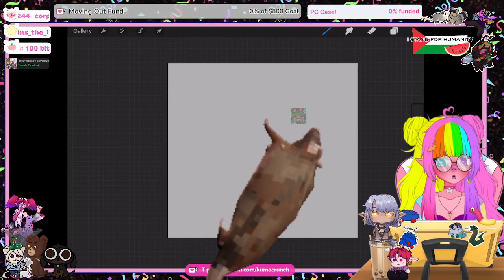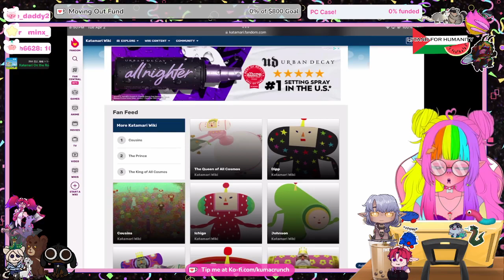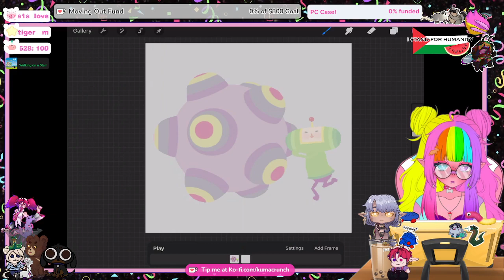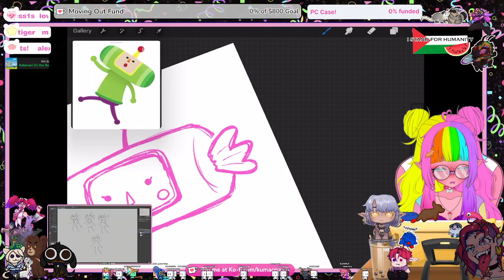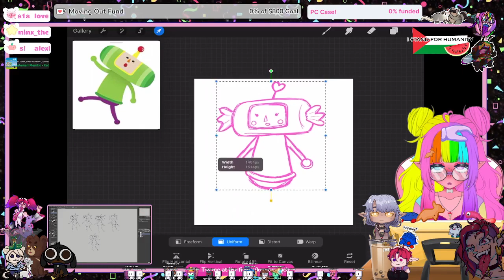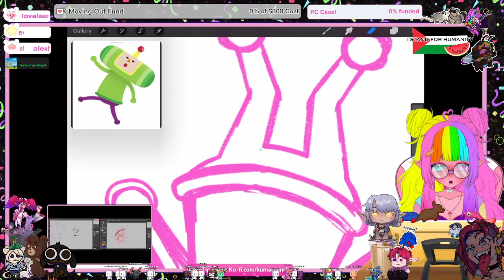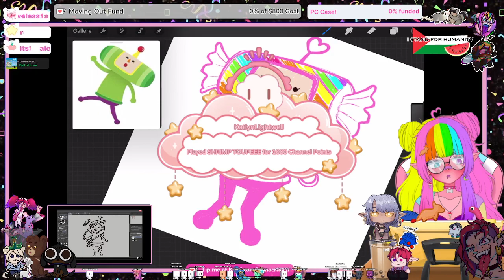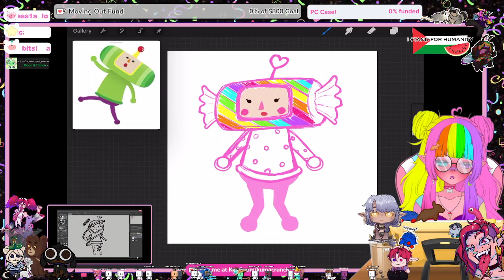[18+] I WORKED TOO HARD FOR THESE TURNIPS TO ONLY BE PAID 5 GOLD!! w/ @kaliiqway @auntygrimm | [EN V